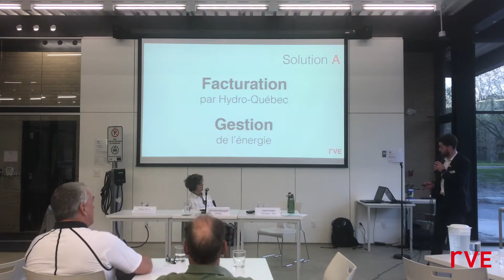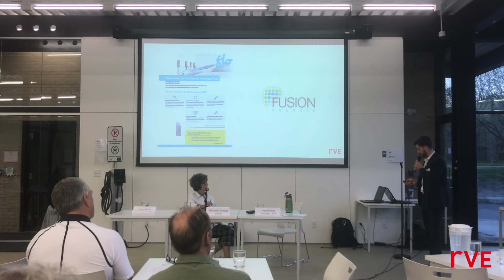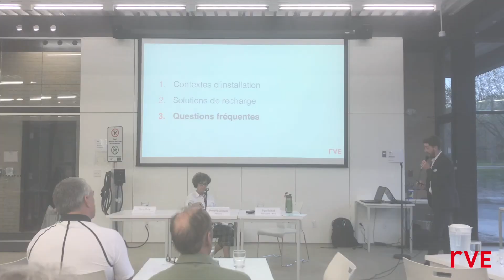Solutions de recharge - 3/4 Tout savoir sur la recharge en condo